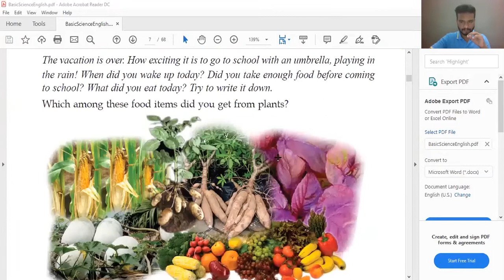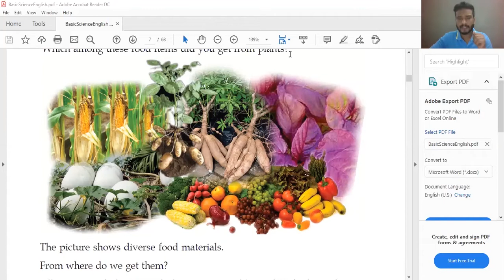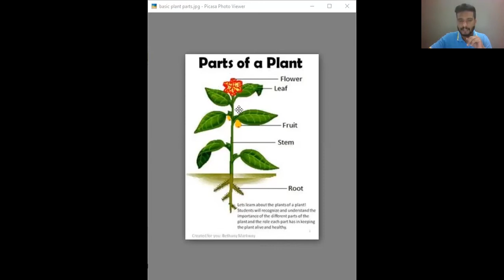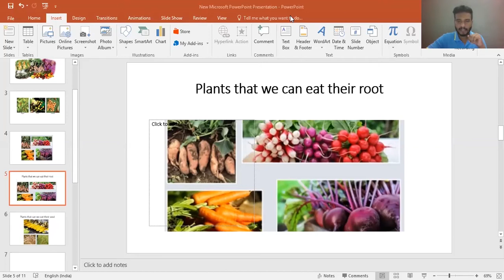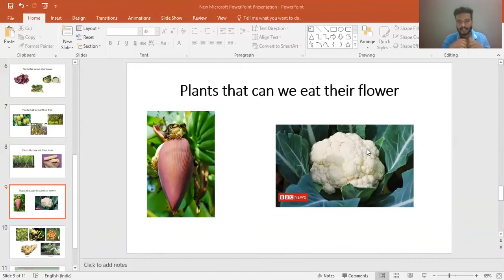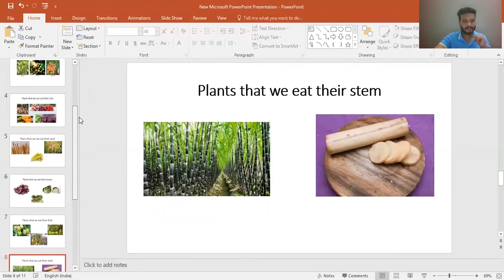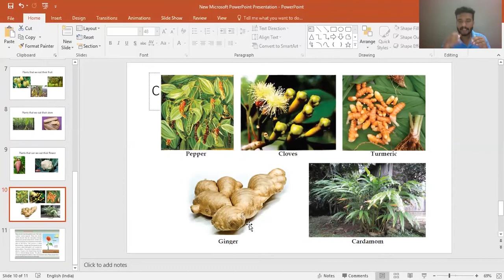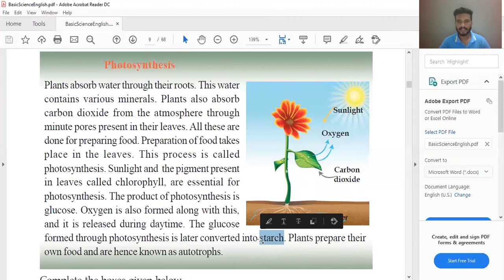Class 5.basic science. Know the plant world closely